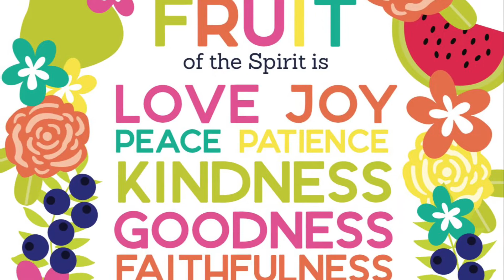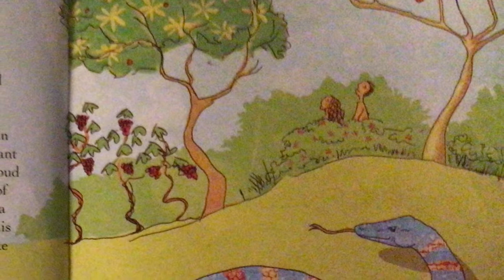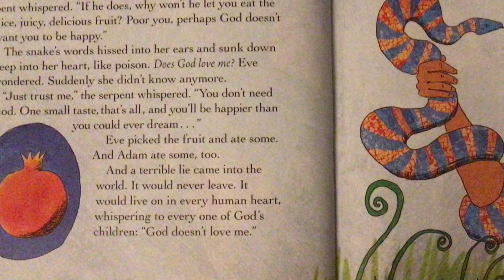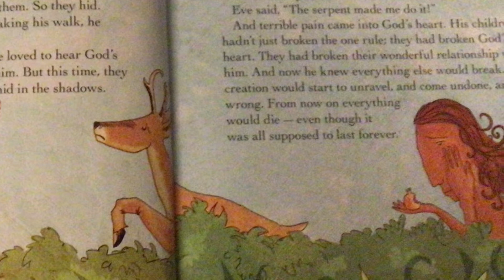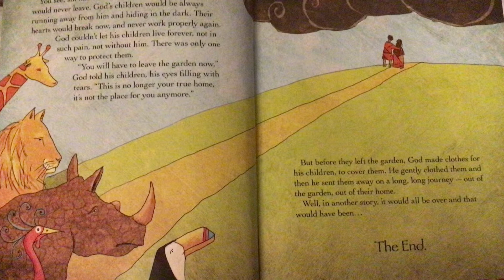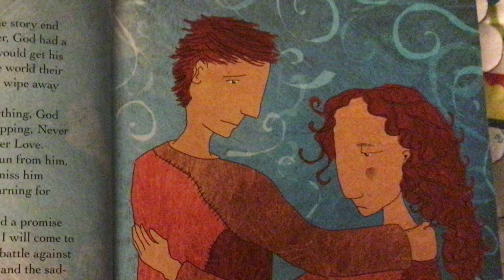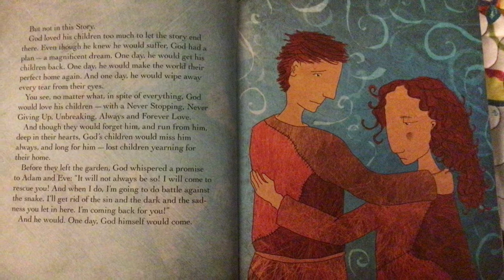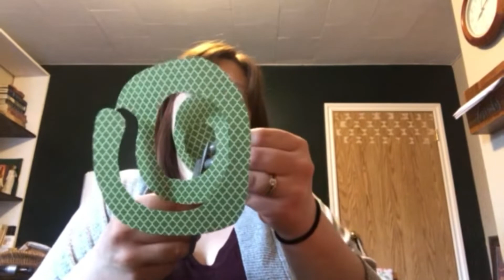Story time- Self-control